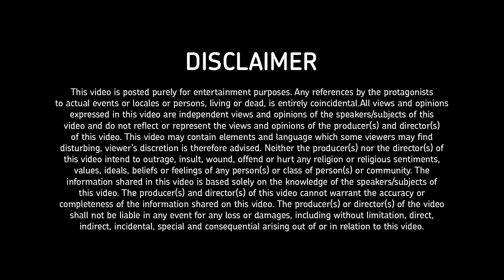Dinner With The Dons - Nizam Bhai's Street Food Trail - Part 1 | Unique Stories From India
On the streets of Nalasopara with Nizam Bhai

Nizam Bhai was born in Andhra Pradesh, and moved to Nalasopara when he was 10. Starting from his humble beginnings, he now owns several businesses in the neighbourhood, including a country liquor bar and more. Even through a life of crime and a stint in jail, Nizam Bhai retained his love affair with food.

Nizam Bhai takes us on a journey through his life, and how food became one of the most important parts of his life on India's edgiest food show - Dinner With The Dons.

101India is youth focused YouTube channel serving entertaining videos trying to connect urban Indian audiences. 101India aims to give you a mix of humor, music, travel, people profiles, alternate sports and food. We believe in embracing our differences and celebrating them because this keeps us unique and diverse. Satire and humor are powerful tools for social change and we use this in our content to create movements for change.